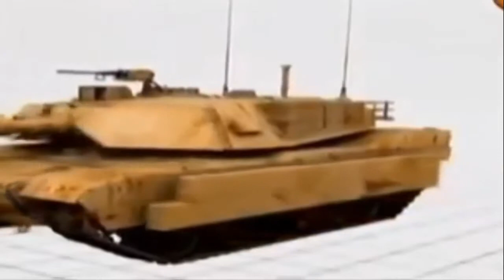M1 Abrams — основной боевой танк США.